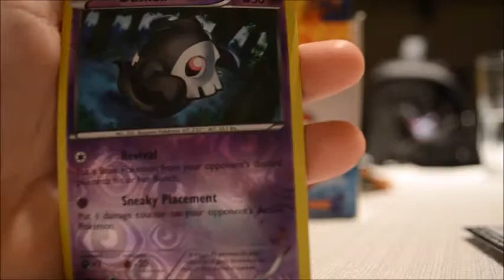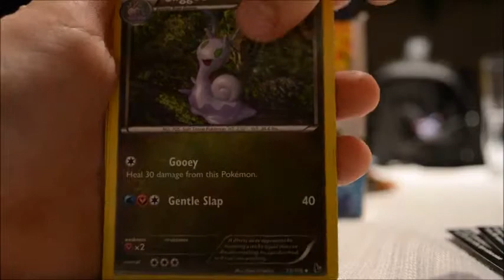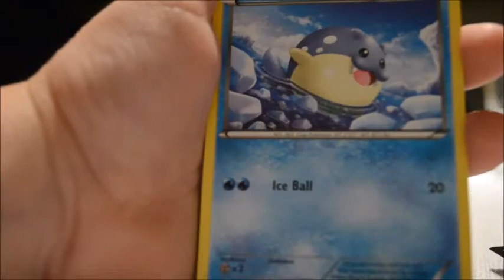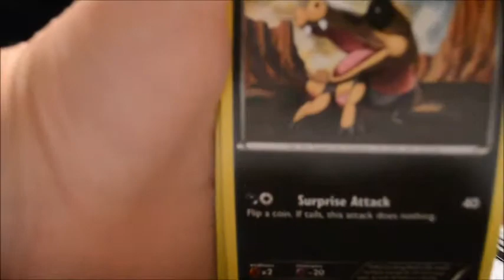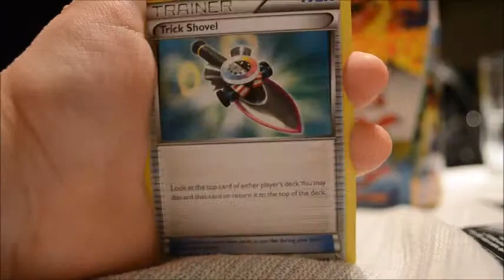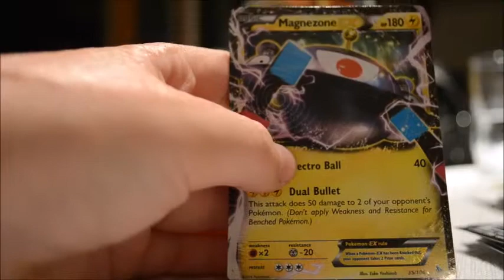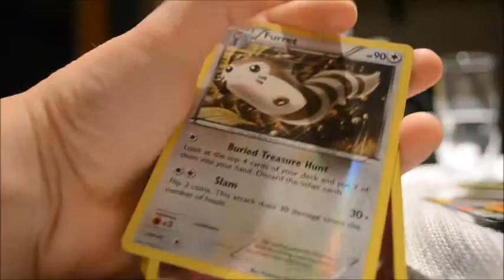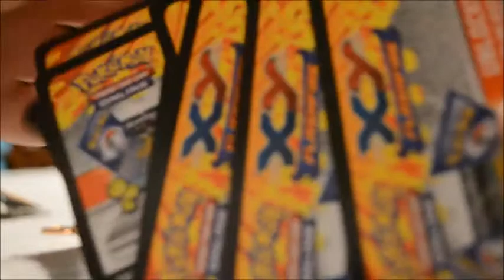Opening a Pokemon Flashfire Booster Box Pt. 2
Here is part 2 of me opening a Flashfire Booster Box.   I bought this from the World Nintendo Store in New York City this summer.